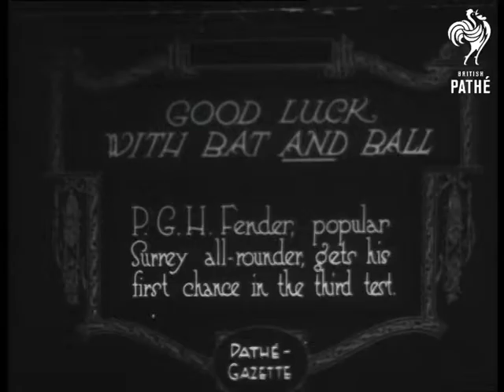Good Luck With Bat And Ball (1921)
Item title reads - Good luck with Bat and Ball. P.G.H. Fender, popular Surrey all-rounder, gets his first chance in the third test match.

M/S as he gets ready to bat, he hits the ball and runs.  M/S as he bats again and it hits the stumps.  M/S as players walk around, and one rebuilds the stumps.

Intertitle - 'Woolley's superb batting'.

M/S as Woolley stands at the stumps and bats.

Intertitle - 'Unique picture of Hobbs (players captain) bowled for a useful 45'.

M/S as Jack Hobbs bats and runs.  M/S of players walking about, he bowls.  C/U of Hobbs.
 FILM ID:226.24